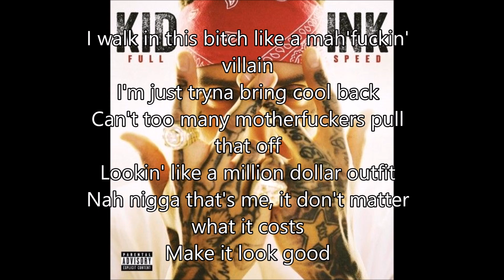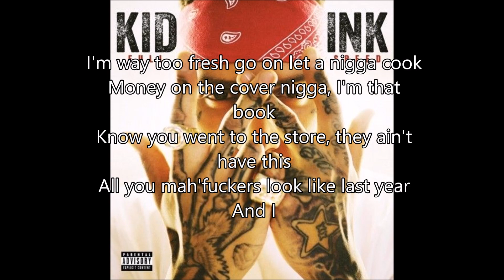Kid Ink- Cool Back (lyrics)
Don't forget to subsribe and like.